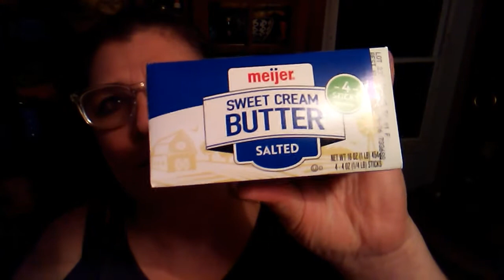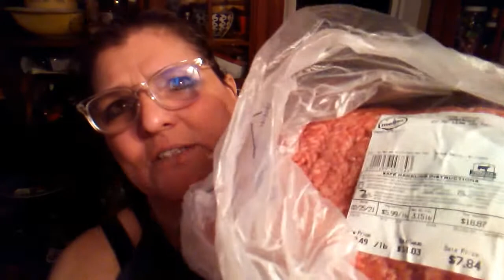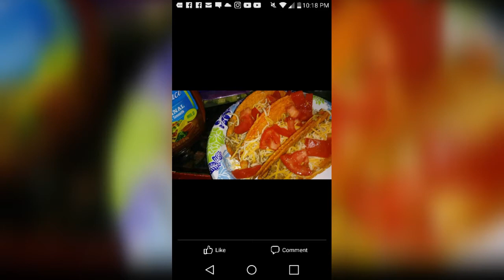My Weekly Meijer Haul What am I making this week ??? 🍅🍌🍊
Kimmies Kitchen and more